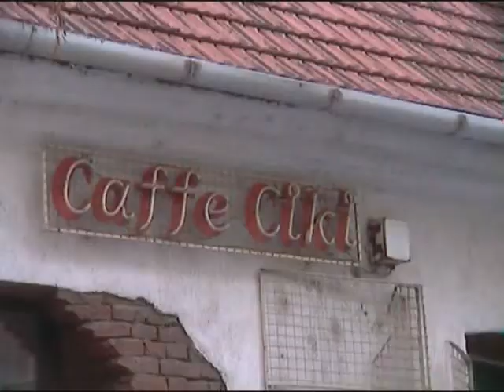ZR FAIR PLAY 192 emisija